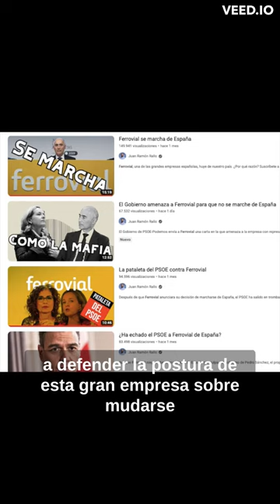RALLO 🧔🏻 NO ES UN ECONOMISTA LIBERAL (por mucho que él lo diga)😠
Rallo no es un economista liberal por mucho que él se autodenomine así.